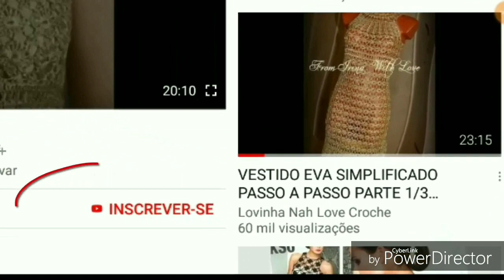LIVRO DE 262 PONTOS DE CROCHE PONTO FANTASIA 158 HD